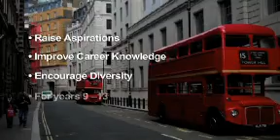Prospects in the City - City Walk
A video about Prospects in the City - City Walks, an insight into careers in the city of London.